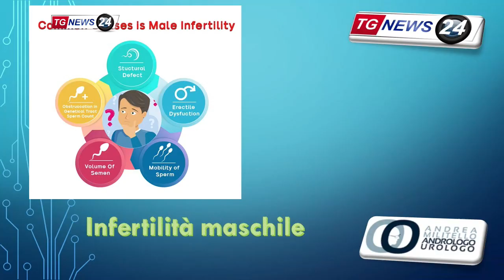Infertilità maschile. Intervista Ridica33. Andrologo Urologo a Viterbo Dr Andrea Militello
La fisiopatologia della riproduzione umana è la branca che si occupa dello studio della fertilità maschile e femminile.

Il prof Militello è perfezionato in fisiopatologia della riproduzione umana con master di II livello

Professore, lei è esperto in medicina antiaging e fisiopatologia della riproduzione umana, oltre a essere un valido urologo e andrologo. Perché la scelta della fertilità maschile ?

” la mia professione di andrologo mi ha portato a contatto con migliaia di coppie alla ricerca di gravidanza. Ho sentito la necessità morale e professionale di acquisire profonde conoscenze in questo campo, che non si riducano alla fredda interpretazione dello spermiogramma.  Il mio percorso è dedicato all’ uomo con la finalità di individuare le cause responsabili della infertilità maschile.

Esami specifici, seminali, colturali, ormonali, ecografici permettono il più delle volte di risolvere o migliorare quello che un tempo si chiamava l’indice di fertilità maschile. Oggigiorno cause ambientali e interferenze endocrine possono fortemente alterare e ridurre la spermatogenesi. Con grossa soddisfazione spesso ho condiviso con la coppia la nascita di un “nipotino” ( come li chiamo io) , talvolta la coppia ha trovato la realizzazione dopo aver migliorato il liquido seminale, nei percorsi assistiti. Qualche coppia forse non ha raggiunto il risultato e non ci siamo chiaramente più sentiti.

il suo punto di forza?
l aver acquisito la mia formazione in una alta scuola di formazione allora diretta dalla Professoressa Loredana Gandini, venuta a mancare 3 anni fa, medico e scienziato di fama mondiale. L’aggiornamento continuo che non è un obbligo , ma un vero piacere per me. Condividere con i pazienti le loro richieste e i loro dubbi , senza impormi con fastidiosa e inutile saccenza e presunzione, atteggiamenti con non portano mai nessun risultato. La collaborazione con specialisti ginecologi, andrologi chirurghi e centri di seminologia di altissima e indiscussa qualità.